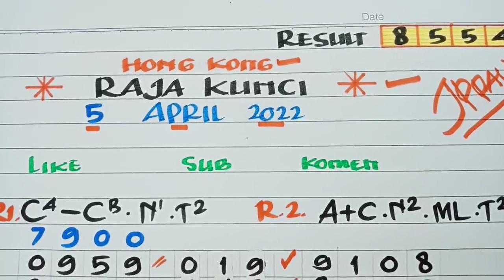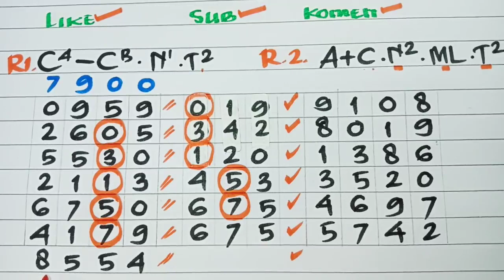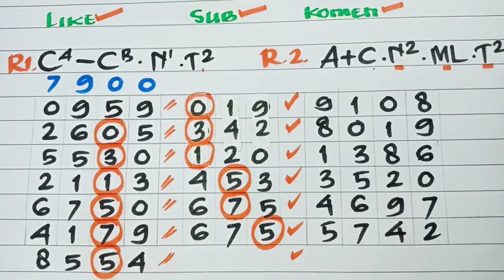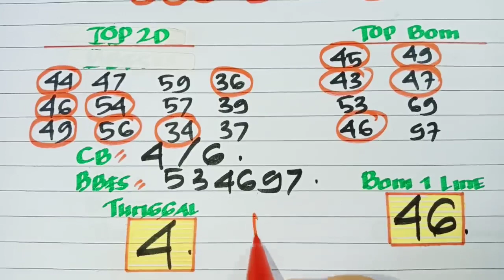PREDIKSI HK 25 APRIL 2022 | BOCORAN TOGEL HONGKONG MALAM INI | RUMUS KEPALA EKOR HK